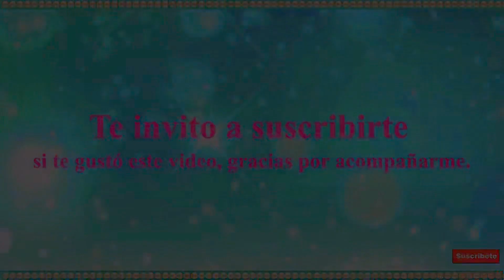✨Renueva Cuadros Antiguos a Modernos: DIY Decoración, Arte Vintage, con Materiales Económicos"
✨¿Quieres Aprender a Renovar Cuadros Antiguos a Modernos?
🌈En este video aprenderás cómo transformar cuadros antiguos en obras de arte modernas, ideales para cualquier estilo de decoración. Te guiaremos paso a paso con técnicas fáciles y económicas para que puedas renovar y personalizar tus cuadros, dándoles un toque contemporáneo. Esta es la manera perfecta de actualizar tu espacio sin gastar mucho. ¡Descubre cómo convertir lo viejo en nuevo y moderno con un poco de creatividad!

decoración del hogar, productos de bricolaje, materiales para renovación, tiendas de decoración, arte moderno accesible, tutoriales de restauración, transformación de arte, mejora del hogar, productos de restauración, herramientas de bricolaje.